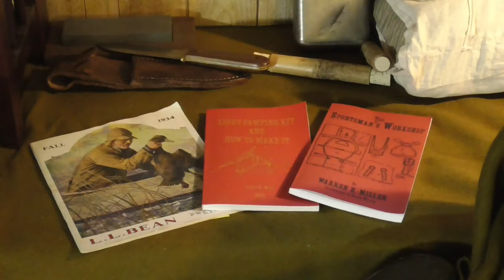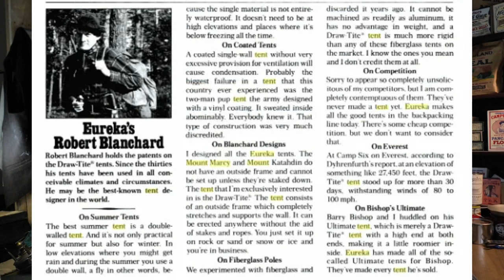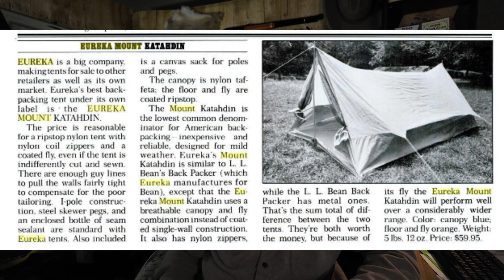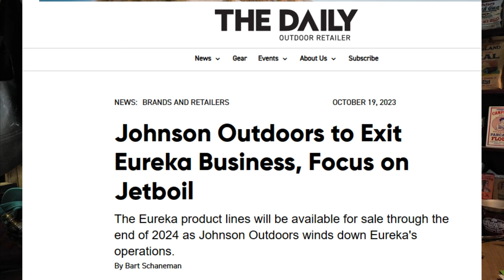Is This The Most Successful Tent of the 20th Century?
What makes a successful camping gear product? Here we showcase what might be the most successful consumer level commercial tent design and how it was developed.